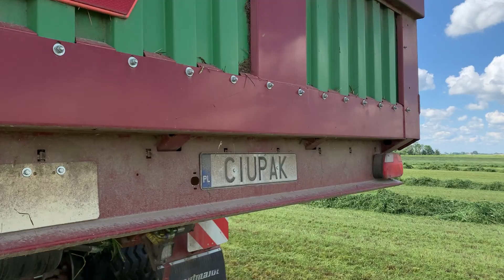Valtra Team • Oporowy Zbiór Traw w GR Ciupiński 2022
Gościnnie GR Zaremba 🤠😁
Filmik nagrany w czerwcu dopiero teraz został zrobiony xd
Miłego odbioru 😇